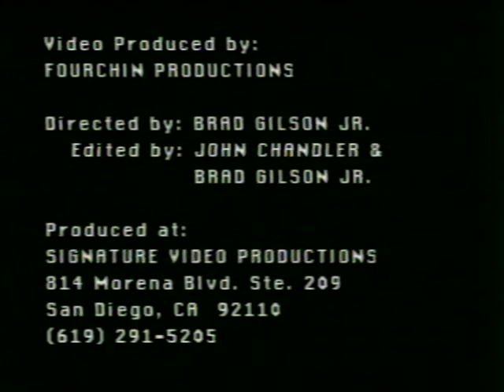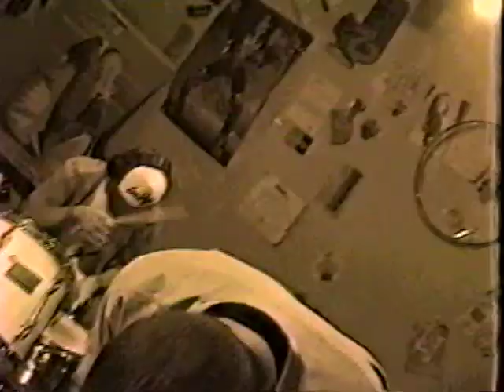Turkey Mallet "Braang"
(1995) Matt chases a turkey with a mallet and the band masters filters decades before Instagram was even a thing.